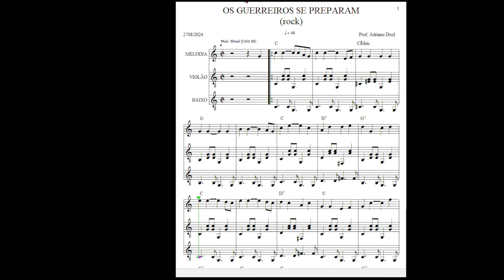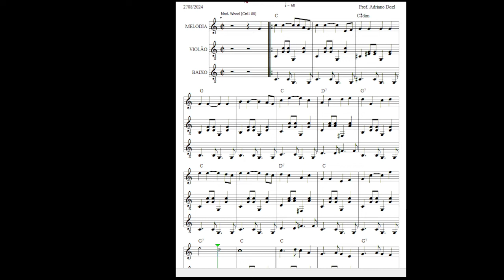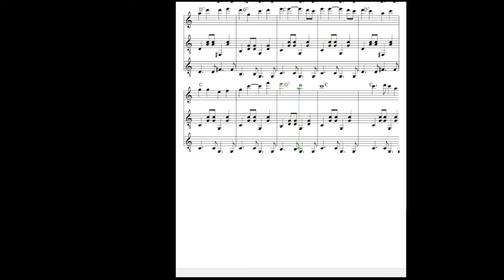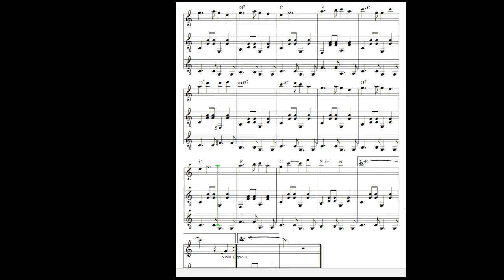Os Guerreiros Se Preparam